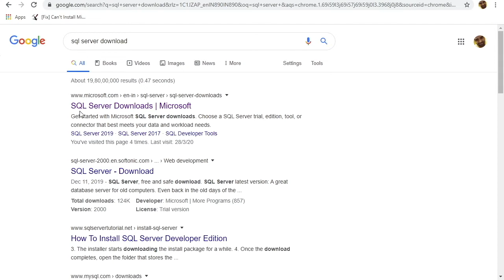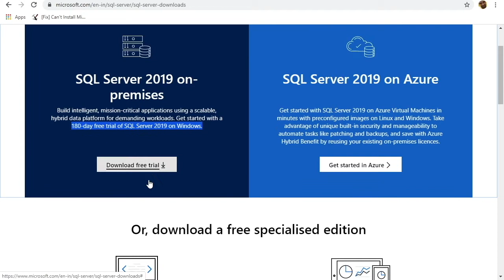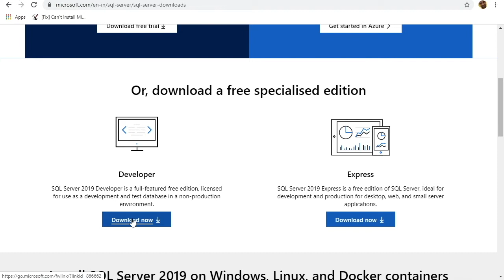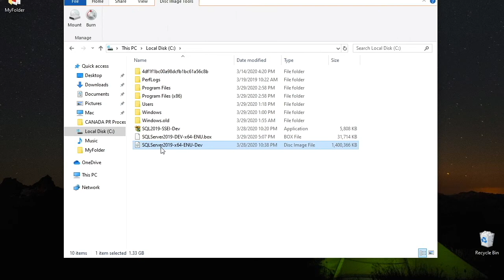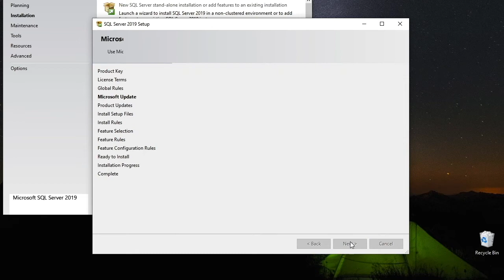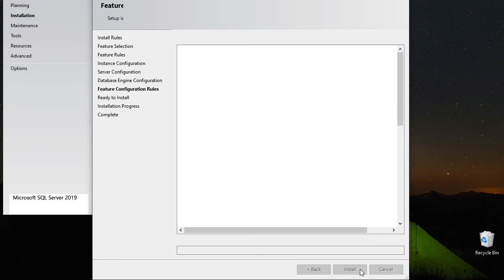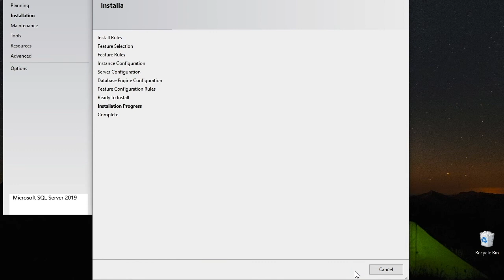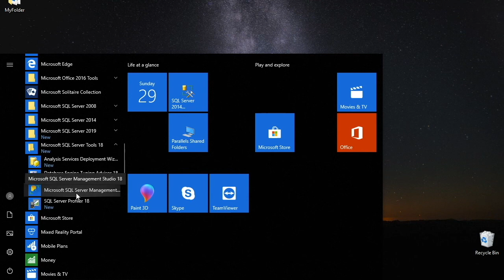How to Install SQL Server on Windows PC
This Video will explain how to install SQL Server 2017 on windows PC.